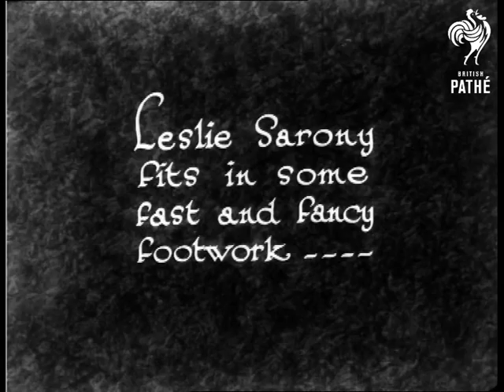Dance Moments From Rio Rita (1930)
Extracts from the new musical play "Rio Rita" at the Prince Edward Theatre in London.

Story title is superimposed over shots of the chorus line dancing.  Solo dancer in a sequinned outfit performs a balletic dance.  Dancer in a tutu performs a routine with chorus girls posing behind her.  More dancing ensues.

"Leslie Sarony fits in some fast and fancy footwork..."  In a top hat and tails he dances in front of a line of chorus girls.  He does a tap routine.  "But George Gee had a rough time with the girls when he really got going."  George does quite a camp dance routine then the chorus girls pull him around the stage by his chin.

 FILM ID:918.06